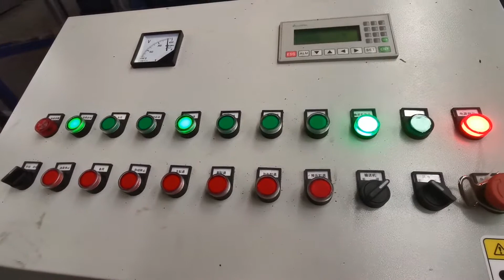Metal Chips Press Machine Metal Chips Briquetting Press Machine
1.Fully automatic waste cardboard box/OCC/ONP baling press machine,
2.Vertical carton box baling machine, plastic pet bottles compress machine.
3.Metal scrap baling press machine, steel wire compress baler machine.
4.Aluminum chips/shavings briquetting press machine, copper turnings/swarfs briquetting press machine.
5.Wood shavings bagging press baler machine, silage bagging baling machine.
6.Wiping rags bagging press baler machine, waste clothes/second hand clothing/old clothes baling machine.
7.Plastic lumps/pipes shredder machine, plastic scrap blue shredder machine.
8.Metal scrap shredder machine, double shaft shredder machine, wood pallet shredder machine.
9.Plastic lumps granulator machine, plastic barrels crusher machine.
10.Hydraulic shear machine for heavy metal scrap, copper cable wire shear machine.